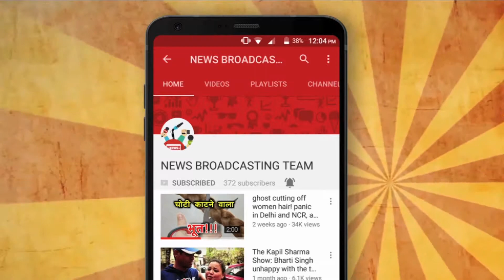RAJKUMAR RAO'S OMERTA UPCOMING MOVIE NEWS BROADCASTING TEAM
RAJKUMAR RAO'S OMERTA UPCOMING MOVIE